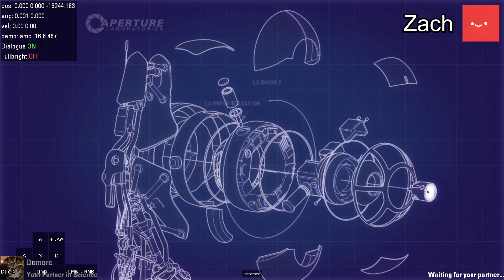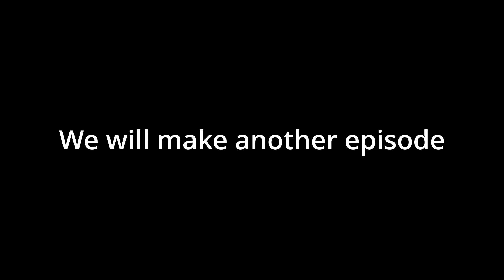Portal 2 Co-op in SINGLEPLAYER?! (Chapter 1)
I think this video is one of my best-edited videos.

Ian is my step-father btw.